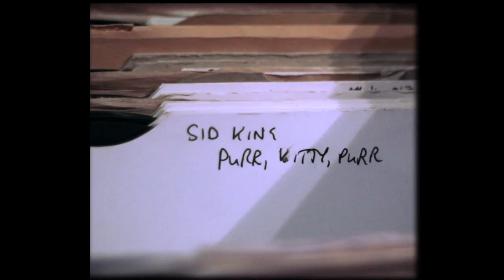DJ Duke Special's Gramophone Club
New album 'Look Out Machines!' out 6th April.